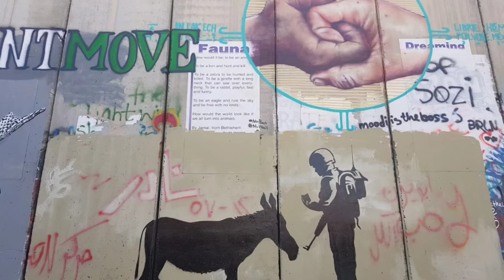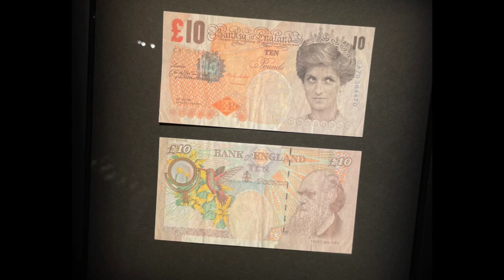Ep.14-Strange tales podcast- The works of Banksy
Strange tales podcast

The works of Banksy

Banksy is a pseudonymous England-based street artist, political activist, and film director whose real name and identity remain unconfirmed and the subject of speculation. Active since the 1990s, his satirical street art and subversive epigrams combine dark humour with graffiti executed in a distinctive stenciling technique. His works of political and social commentary have appeared on streets, walls, and bridges throughout the world. Banksy's work grew out of the Bristol underground scene, which involved collaborations between artists and musicians.
Banksy displays his art on publicly visible surfaces such as walls and self-built physical prop pieces. Banksy no longer sells photographs or reproductions of his street graffiti, but his public "installations" are regularly resold, often even by removing the wall they were painted on.